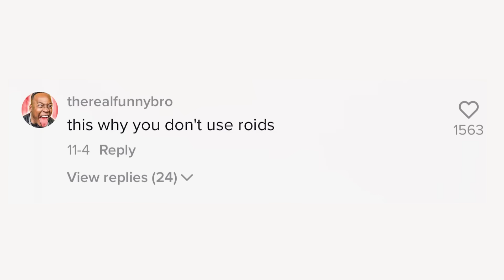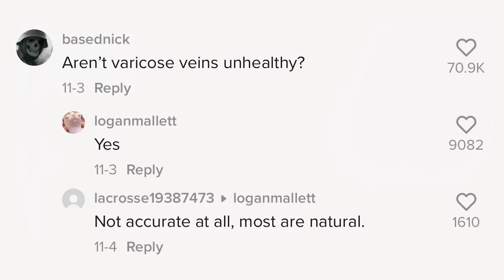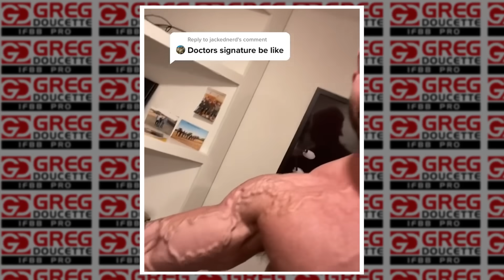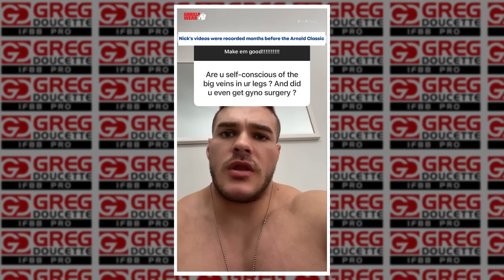Varicose "Snake Veins" || What Is The Cause || Science Explained